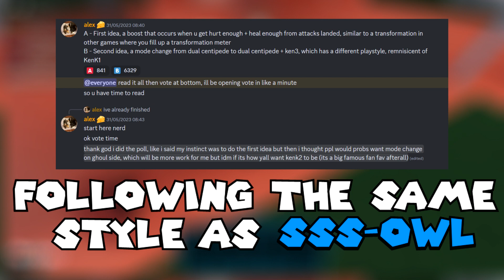Ro-Ghoul - ReKenk2 LEAKS!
Leaked Rework Kaneki
Leaked Re Kenk2
Kenk2 Rework

🎵 Music
- *FREE FOR PROFIT* Lo-Fi Type Beat "Piano Interlude" by Beats by Con

- OBS (Recording)
- Photoshop 2022 (Thumbnails)

💻 Specs
AMD Ryzen 5 3600-XT
Nvidia GTX 1660 Super
Adata SU630 (SSD 240GB)
Seagate Barracuda (HDD 1TB)
Kingston HyperX DDR4 clocked @ 3200MHz (16GB, 2x8GB)